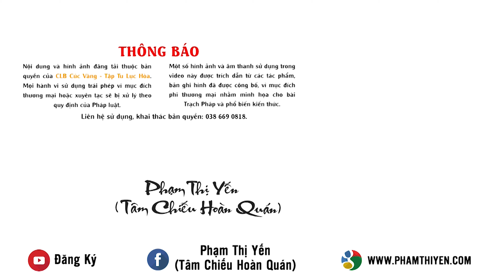Người yêu cũ muốn quay lại - Làm sao để có quyết định sáng suốt?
Phật tử Phạm Thị Yến - Chủ nhiệm CLB Tuổi Trẻ Ba Vàng chia sẻ với các Phật tử trong CLB.
Xem thêm: Tập sống khiêm hạ, nhìn lại chính mình để thành công đến với bản thân
Nếu một ngày bạn nhận được tin người yêu cũ có ý mong muốn "quay lại" thì bạn sẽ xử lý như thế nào? Tuy bản thân không muốn quay lại nhưng việc nhìn người yêu cũ đau khổ và chờ đợi lại chẳng đành lòng, cũng không biết phải chia sẻ chuyện này với người yêu mới ra sao. Làm thế nào để trọn vẹn đôi bên? Làm sao để có thể đưa ra một quyết định sáng suốt, hợp tình hợp lý để cho tất cả được đẹp lòng.
Nếu bạn đang trong tình trạng giống như vậy thì video “Người yêu cũ muốn quay lại - Làm sao để có quyết định sáng suốt?” của Cô Phạm Thị Yến (Tâm Chiếu Hoàn Quán) thực sự là một lời gợi ý rất ý nghĩa đối với bạn!
Kính mời quý đạo hữu xem thêm các bài Pháp thoại theo các chủ đề khác: